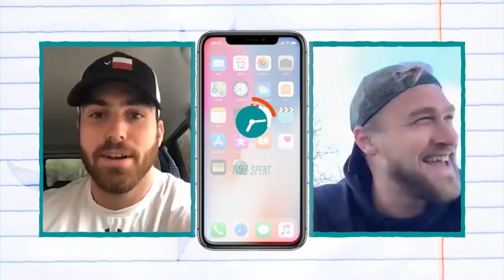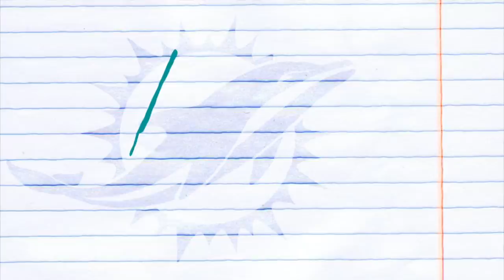Mike Gesicki has some HOT takes... The Mike and Smythe Show | Miami Dolphins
Hear from @MiamiDolphins Tight Ends Mike Gesicki and Durham Smythe as they check-in during quarantine and answer some of the tough questions 😂